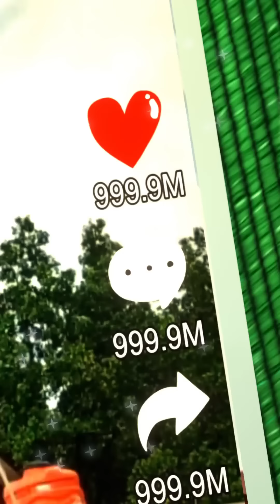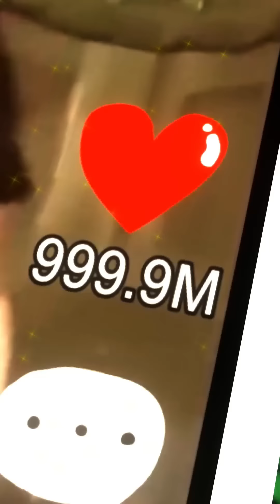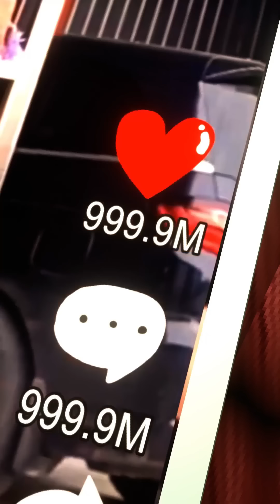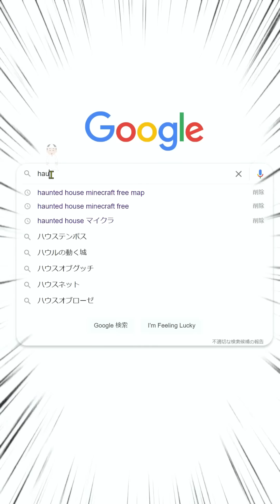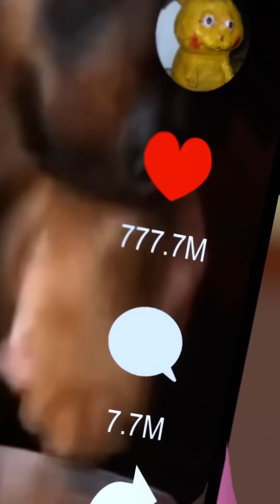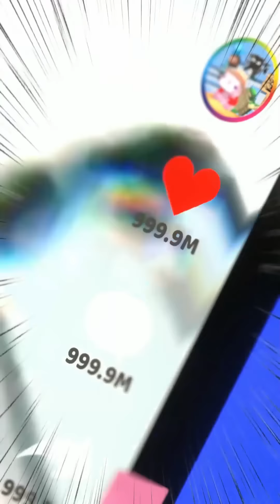😱R.I.P Nintendo Switch😱& Parotter's best funny minecraft animations complete compilation